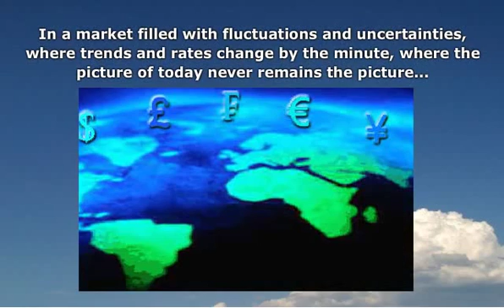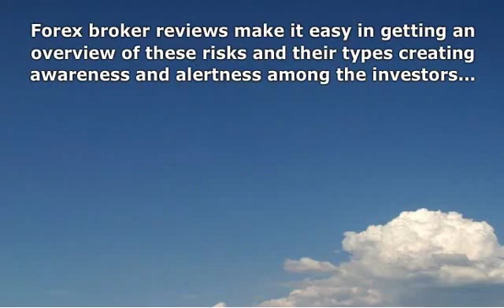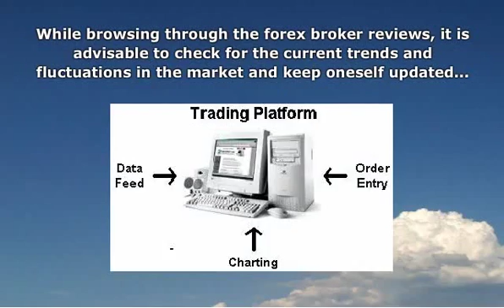Forex Broker Comparison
In todays day and age one must consider all of the options available when selecting a broker.  There are different criteria to be considered.  In this video of the Forex Trading series I discuss what to look for.